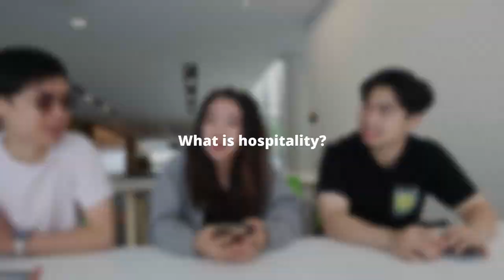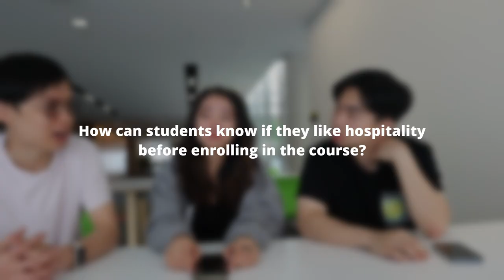What you need to know before studying Hospitality in Australia (Le Cordon Bleu, William Angliss)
Are you thinking of studying hospitality in Australia? In this video, we had a conversation with two international students studying hospitality in Sydney; one of them is studying in Le Cordon Bleau and the other at William Angliss Institute.

If you enjoyed this video, can you please give this video a "Like"? I appreciate it very much and hope more people can enjoy this video!

How to get a Job in a Five Star Hotel in Australia and Earn up to $60/hour

🟠TIMESTAMPS
0:00 START
0:19 What is hospitality?
0:40 Why do you choose hospitality?
1:25 Why do you choose to study there? + What's the best thing studying there?
3:02 How long is your hospitality degree?
3:36 How big is the class?
3:55 Are there a lot of international students?
4:46 What are the challenges of studying hospitality?
5:54 How's the application process for hospitality school?
7:09 Are there any scholarships?
8:06 How much does it cost for international students to study hospitality?
8:22 How can students know if they like hospitality before enrolling in the course?

🟢NEW TO THIS CHANNEL?
Hi! Welcome to Mimpi Jamie channel!
I'm Jamie, an Indonesian kid studying in Australia. Currently, I am doing my Bachelor of Commerce at The University of Sydney. On this channel, I create videos about living in Australia, university life, internships, and more!

1. Like this video?

Thank you so much! Welcome to the Mimpi Jamie Gang! Fist bump👊